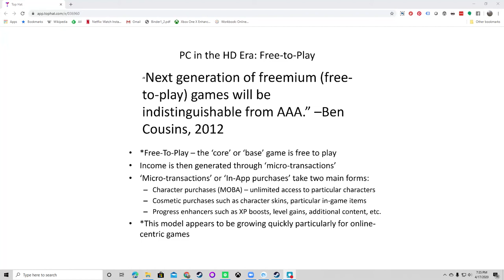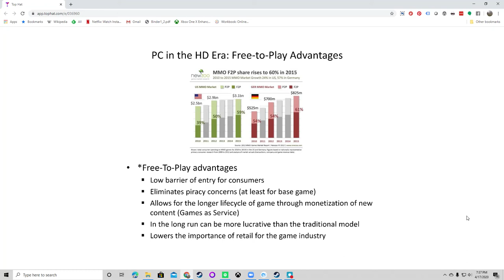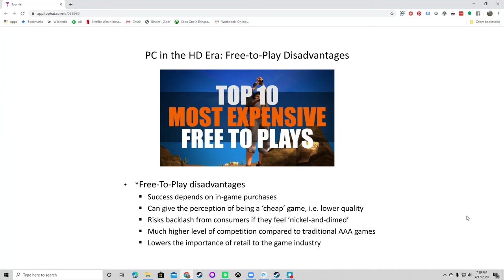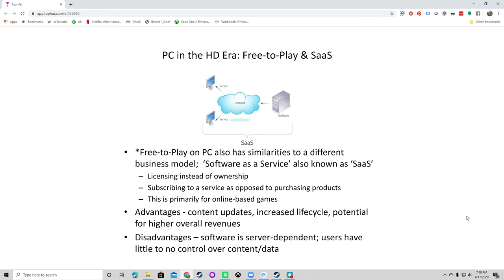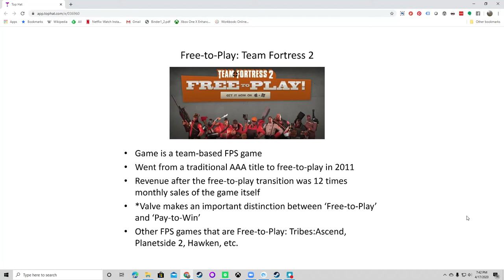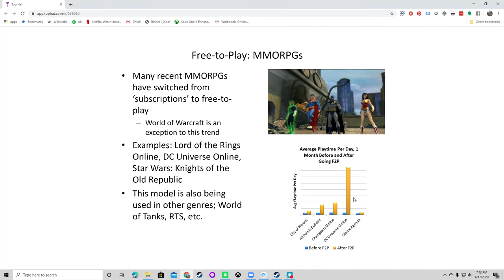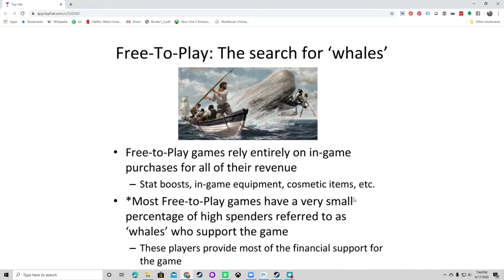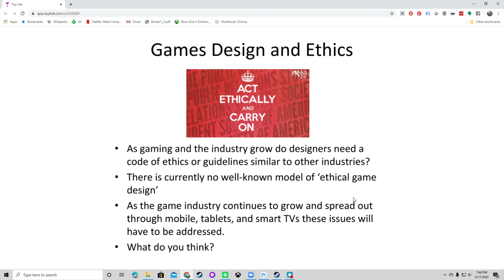Lecture 24 -Part 1 - PC: Free-to-Play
"Free-To-Play" on the PC